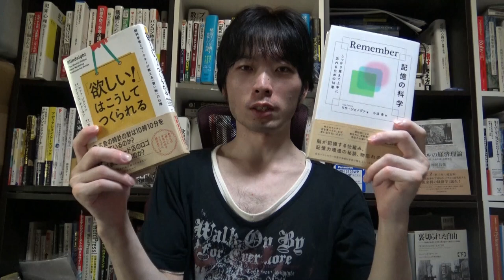読書で視野が広がる理由 【視野を広くする方法】